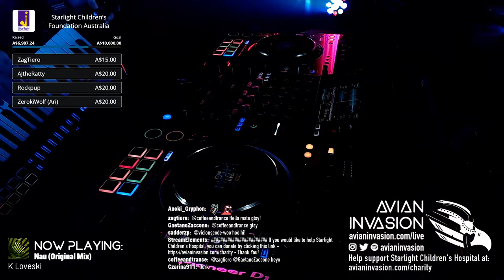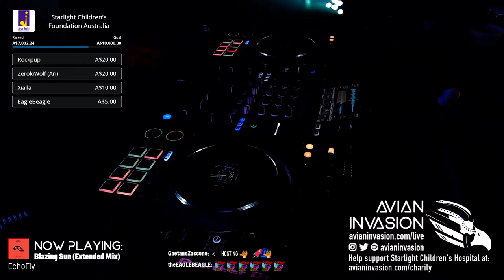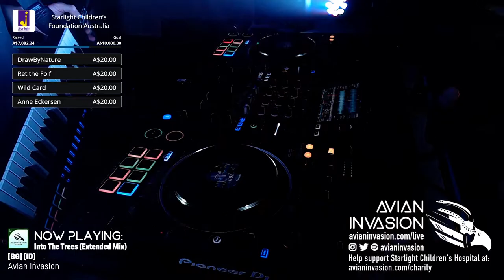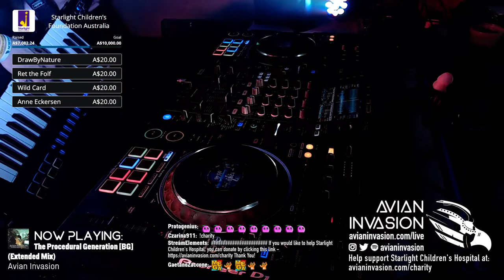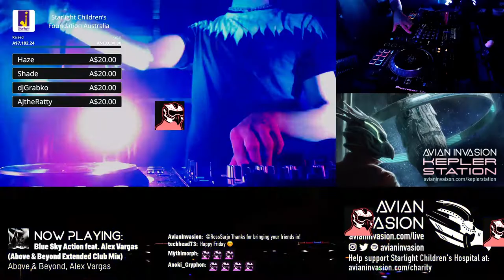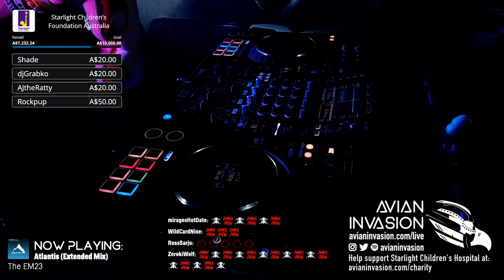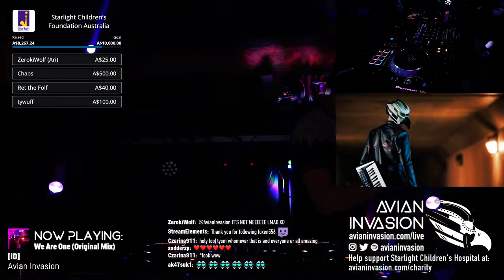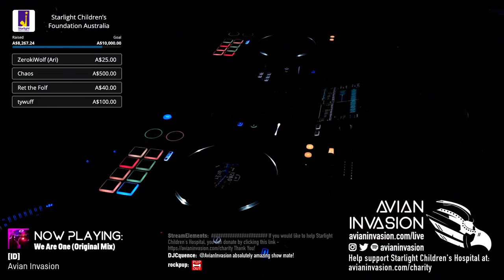Progressive Birdhouse - Starlight Children's Hospital Fundraiser